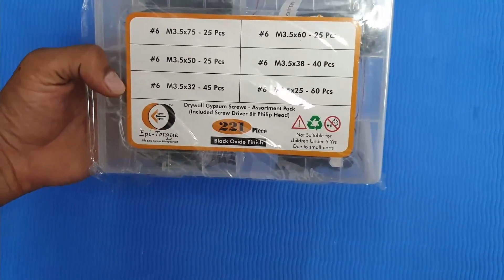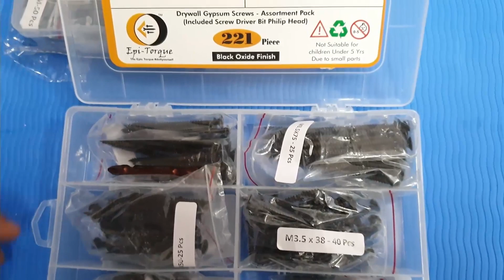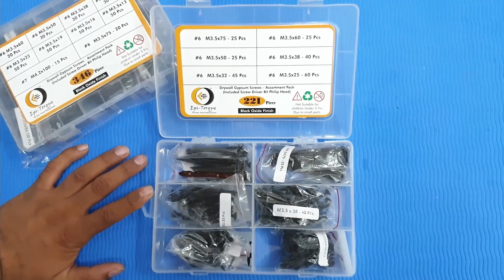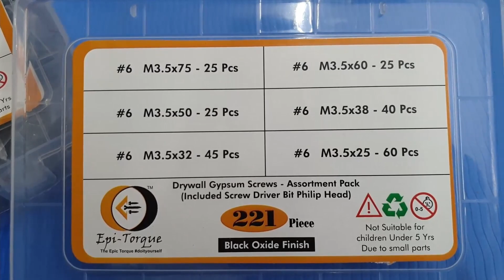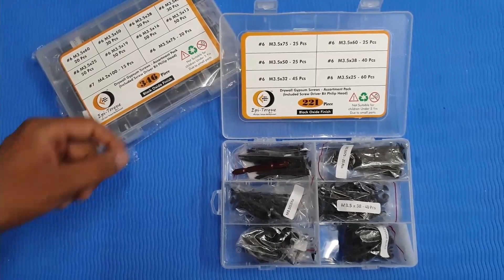#3 Epi-Torque Drywall Gypsum Screw 221 Pcs DIY Assortment Pack | Screw Driver Bit Included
In This Video You Will see how Gypsum Screws Are Well Organized In An assortment Box to be kept in Your Tool Box.

Product description
•  Size Name: 6 Assorted Sizes  |  Number Of Items:221

Epi-Torque Drywall Screws are made of high quality black oxide carbon steel which is one of the high forms of corrosion resistance metals making it last longer than other hardware material available in market today.

This kit contains a wide variety of sizes
M3.5 X 25-60 Pcs
M3.5 X 32-45 Pcs
M3.5 X 38-40 Pcs
M3.5 X 50-25 Pcs
M3.5 X 60-25 Pcs
M3.5 X 75-25 Pcs

The Epi-Torque assortment box has 24 removable compartments to adjust them according to your uses.

Package Contents:

#6 M3.5 X 25-60 Pcs
#6 M3.5 X 32-45 Pcs
#6 M3.5 X 38-40 Pcs
#6 M3.5 X 50-25 Pcs
#6 M3.5 X 60-25 Pcs
#6 M3.5 X 75-25 Pcs

And also this assortment contains a screw driver bit with both side PH #2 Phillip head for easy application.

Epi-Torque Screws Benefits:

The screws threads are clear & deep which has a good fastening effect that gives great strength and durability.
Our focus is on sourcing quality products & making them easily available & moreover in a Budget Friendly prices.
Buy less, Choose well & Do it yourself !!

Epitome Marketing (Brand Owner Epi-Torque) strives to source & manufacture Best possible Products for our Customers. We Love Our Customers and Emphasize on User Experience. We never stop improving our Products.

✅Epi-torque Drywall Black Gypsum Screws are made of hardened metal. These are corrosion resistant, its anti rust property makes it last longer.
✅Drywall Gypsum Screws have a Sharp point to pierce through drywall its threads to help grab into wood studs. Hard to strip deep cut Philip drives: these screws have deep cut Philip drive, so stripping head is a thing of past.
✅Organized Assortment : This assortment is organized by size/type in a transparent sturdy handy storage box for quick access protection. This Assortment Allows our Customer to have all alternate sizes so that it avoids last minute rush and avoids all confusion about Sizes. Meet all your demands, a must for your home life.
✅Environment Friendly: Not only these screws are made from elements but this assortment also environmental protection by features like mercury-free and toxic-free which makes it a poison-free product
✅ We Are Serving Industry From Last 20 Years We have a valued customer base in Offline. We will be soon Launching Allen Bolts, Hex Bolts, Counter sunk Screws, Self Tapping Screws, Self Drilling Screws, Micro Screws, make available all type of Hard To find Screws Fastners and Related Hardware. We Are Making in India.

Keep Supporting Us so that We can provide you with free Video Content each week !!